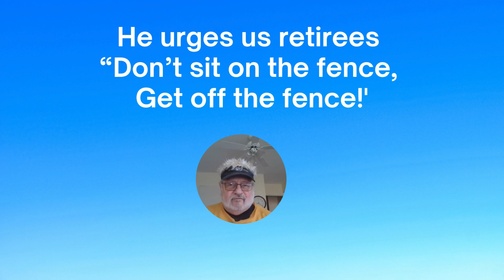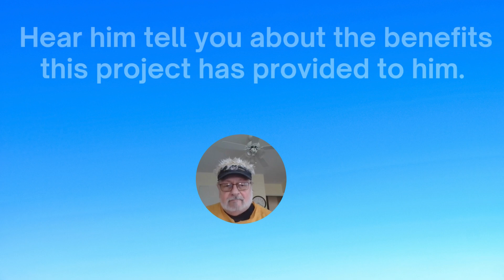Attention Retirees! Barely getting by? Earn up to $900 Cash Daily Online workings 2 Hours Daily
onlinebusiness passiveincome This cash generating online project is FREE after your first sale because it pays 100% commission! No monthly fees. You work 2 hours a day and the automated system works for you 24/7 365 days a year. You could be you getting paid $300, $600 or $900 in cash on the days when the system makes a sale for you. Hit more

P.S.
For the very affordable price of $39 USD

you get your own pre-built website and
an automated online business system

addresses your problem better than

the videos I may have mentioned

It  gives you more information to help
you make a better informed decision.

You get a step by step guide to
building your own online business
system. (totally automated funnel)

It could create enough cash flow.
to make you financially secure,

even free you financially to
lead you to your best life

Set aside your fears and/or
resistance and  go for it.

This could end your worries
 about budgeting forever.

The rich know that true wealth
is about creating cash flow and

being in control of your money

Set a goal to live life
on your own terms

This business is done from
the comfort of your home.

It is designed to  be done
in a  two hour work day.

You could make every days

The system pays you  up to
$900 cash that day every
time it makes sales for you.

Choice #2:

Keep doing the same thing
that you've been doing

for x number of years until
or beyond your retirement.

TigertownRon
a.k.a. Ron Barlow

P.S. If you have any specific

BONUS GIFT to help you
develop a success mindset.

Listen to a daily reading
which will enrich your soul
and empower you on your
successful journey forward.